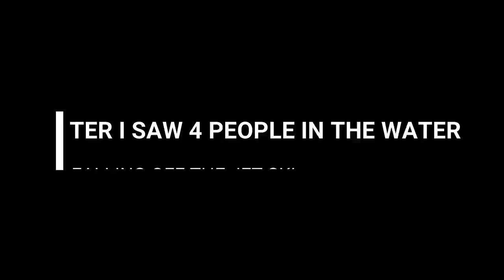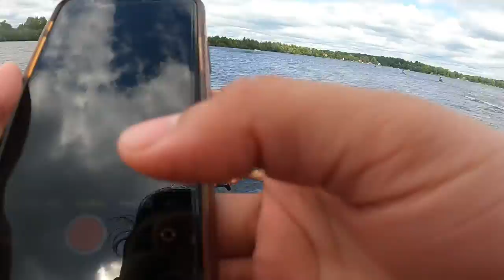We got into a Jet Ski Accident | Best Places to visit in summers in Canada | Travel Vlog Hindi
Hello,

In this video, we go on a trip to Montreal-Quebec-Ottawa, but in this particular video, we all go to a beautiful spot in Montreal where we jet ski to engage in water sports. This is a beautiful spot to visit and jet ski in summer while traveling.

Hopefully, you will enjoy it.

Thumbnail by: @massiveartlover on Instagram

Best,
Abhishek